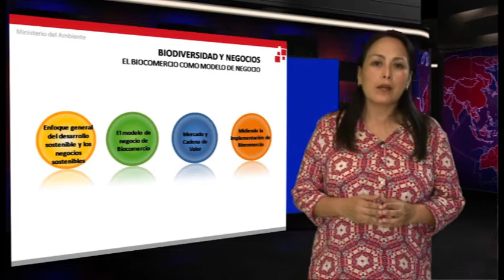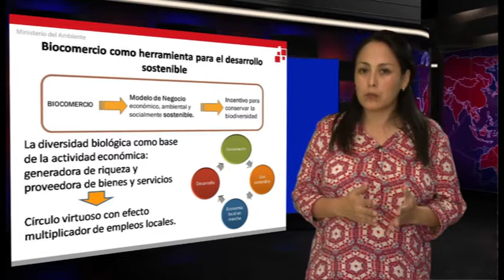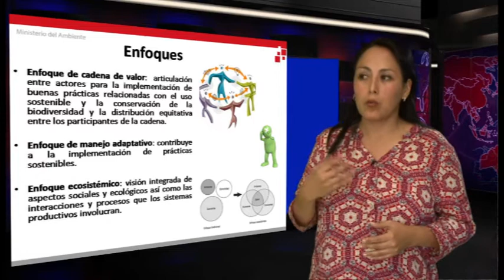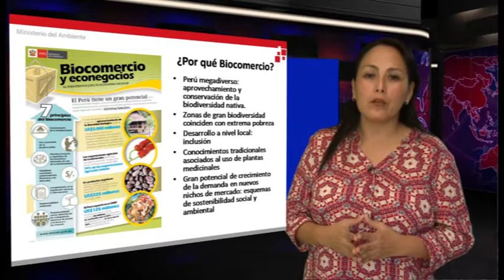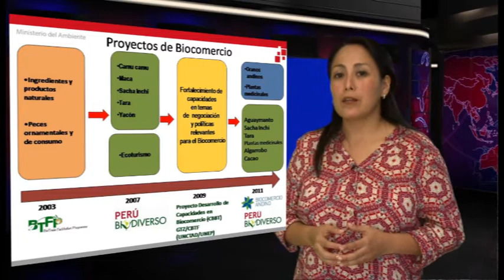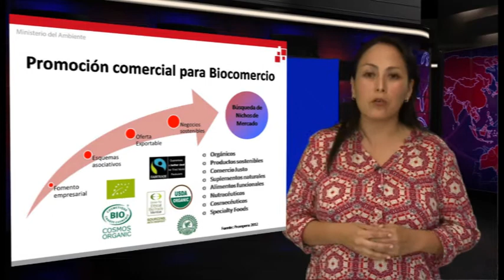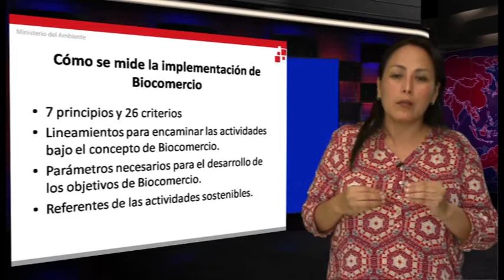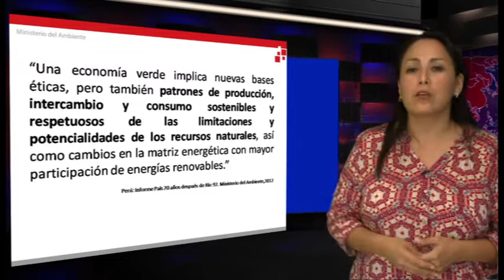Biocomercio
Módulo III